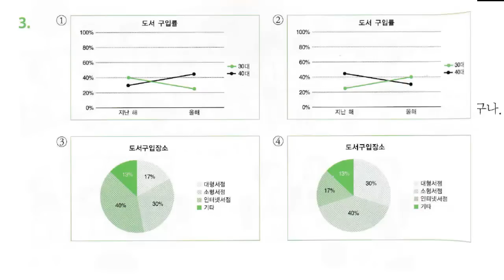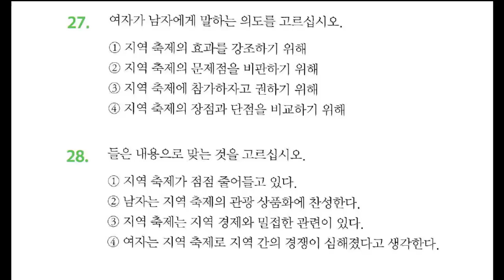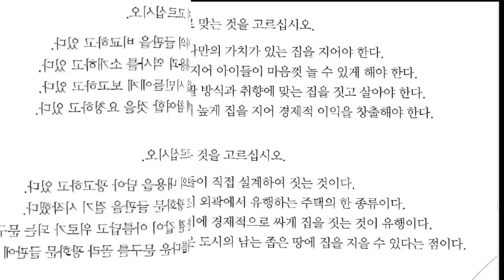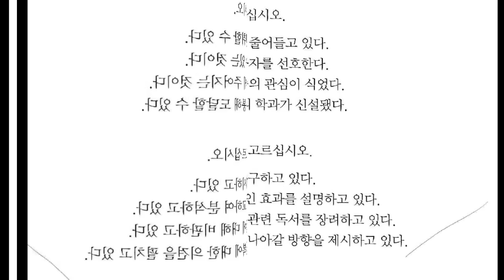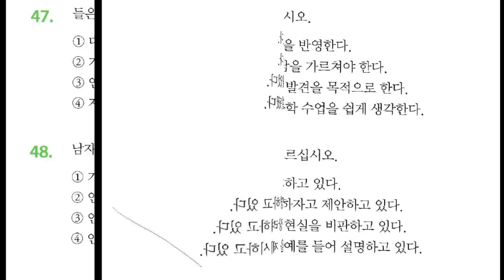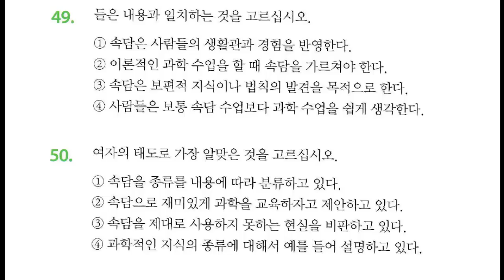"NEW" KOREAN TOPIK 2. 듣기(Part 9) 한국어능력시험 토픽 2.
"NEW" KOREAN TOPIK 2.  한국어능력시험 토픽 2.(Part 9)듣기
Examination of the new standard will be carried out starting with 35 (thirty-fifth) of the account ekzmena, which will
be held in July. This means that if you take it in April 2014 (34th exam), then you do not have to worry about anything - there
is nothing changes. And the structure and contents is left for this exam prezhnim.Izmeneniya levels in the structure of TOPIK:
 there were three levels in the old format - beginner, intermediate and high. In each level there were two sublevels. Thus, the
 first and second "gypy" - starting level, the third and fourth - "average", and the fifth and sixth - high. These six levels (
"gypov") also remained in the structure of the exam, but now the number of test levels dropped to two, called TOPIK I
(podurovni1-2) [한국어 능력 시험 Ⅰ (1 ~ 2 급)] and TOPIK II ( sublevels 3-6) [한국어 능력 시험 ⅱ (3 ~ 6 급)]. That is, medium
and high levels are now merged.
Changes in the sections TOPIK exam: As we know, in the old format was divided into four sections - "grammar and vocabulary",
"email", "listening" and "reading". In the current entry-level exam removed the first two sections of "grammar and vocabulary",
 as a "letter" .Such way in the entry-level exam have only two sections - "reading" and "listening." And TOPIK II (sub-levels 3-6),
 combined medium- and high-level examination and left three sections - "reading", "hearing" and "letter". That is, according to
 many, ekzmen became easier - and it's fun.

Changes to the issues in time and estimates: there were thirty questions with sample data from several responses in the "grammar
 and vocabulary" in the old format. Ten of the same issues in the "letter" and 4-6 questions with detailed written answers. In th
e new format TOPIK I only 70 questions with answers, suggesting a choice of several responses Information: "Reading" - 40
questions, "listening" - 30 questions. Evaluated he dvuhsotballnoy system and now takes 100 minutes to time. In the exam TOPIK II
is now 104 questions. "Reading" - 50 questions, "listening" - 50 questions. And the "letter" - 4 deployed written response to quest

ions. It is estimated at 300-point system, and takes time to 180 minutes.
Changes in the passing score calculation: the sooner for the exam was enough to score a minimum number of 40 points in each of
the 4 sections to pass sub-levels 1, 3 or 5. score 50 points to pass the sublevels of 2, 4 or 6. When average score Your Bài kiểm tra trình độ thông thạo tiếng Hàn